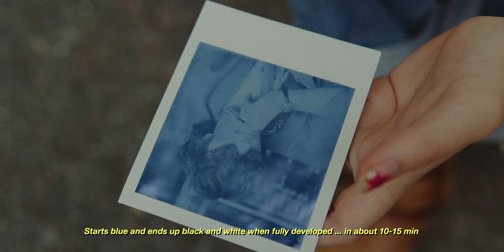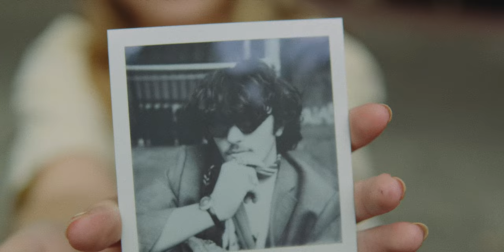NEW polaroid I-2 is a bit awkward ... CLICK! 001 w/ Naeem Douglas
This is the new series CLICK! Today I hit the streets with the new Polaroid I-2. I shot with I-Type black and white film 640. @NaeemDouglas__ joined me for the walk.

0:00 Intro
37:23 Naeem's first portrait
1:26 awkward polaroid
2:25 bad photography experience
3:54 new street portrait
5:24 what is good street portraiture pt 1
7:16 Naeem photographs a stylish dude
8:06 what is good street portraiture pt 2
9:41 more polaroid i-2
12:03 this was a good day